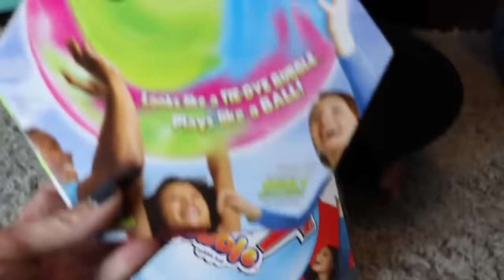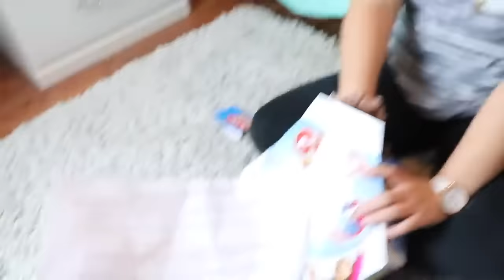CREEPY CORALINE DOLL THE MOVIE! Coraline Dollmaker Rewind!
You guys asked for it! Here is over an hour of Aubreys favorite Coraline skits featuring the VERY creepy coraline dolls. See Aubrey turn into Coraline, search for the other mother and scavenger hunt for the lost eyes.